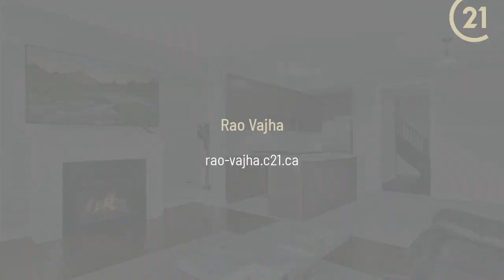38 Narbonne Cres Hamilton, ON L8J 0J7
Rao Vajha - CENTURY 21 People's Choice Realty Inc. Brokerage
3 beds 3 baths